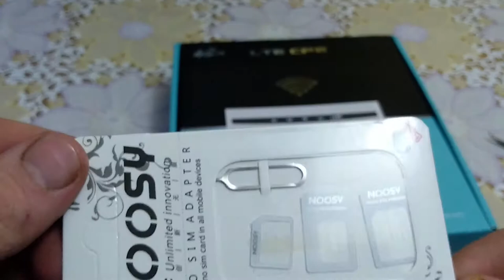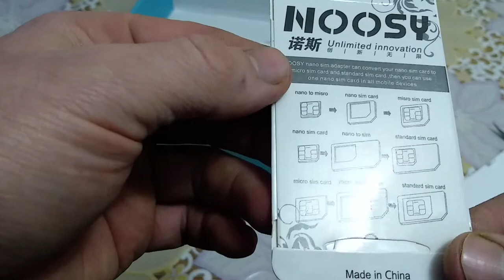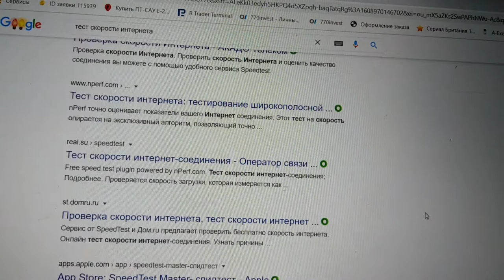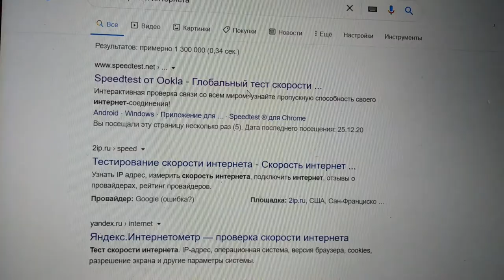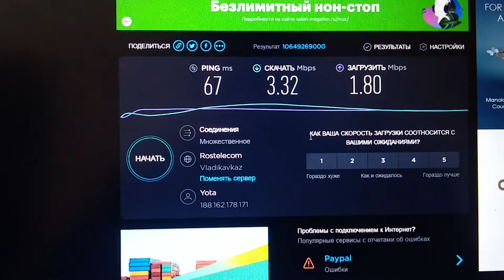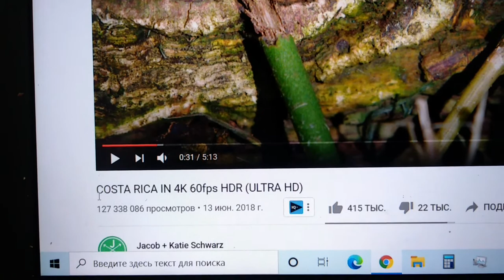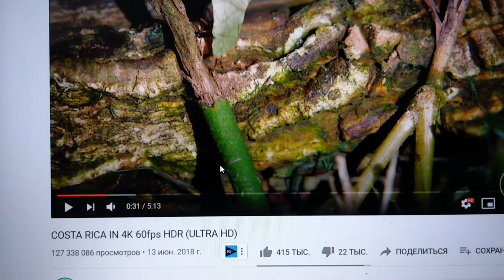Роутер для сим карт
Эти видео  о распаковках и небольших путешествиях